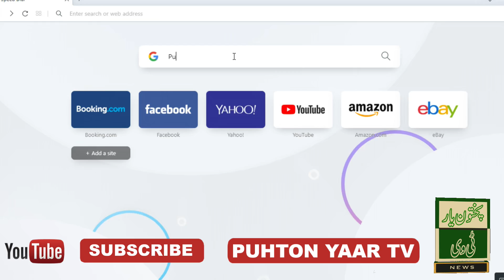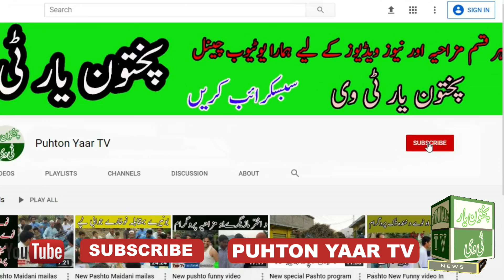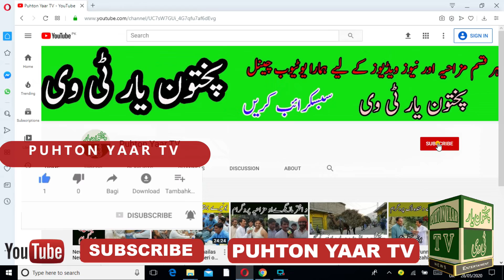Pashto Mazahia Video | Pashto Funny Video | Pashto mazahiya program | Common sense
pashto Mazahiya
Common sense
Pashto Mazahia Video
Pashto Funny Video
Pashto mazahiya program
Pashto comedy new video
Pashto Mazahiya video
pashto funny videos 2020
 comedy videos
pashto mazahiya videos
pashto funny
Mazahiya
pashto mazahiya program
mazahiya video gane
mazahiya video pashto
new funny comedy
mazahiya comedy video
mazahia
mazahia video
pashto mazahiya video gane
Pashto funny
new video pashto
pashto videos
pashto funny videos
pashto video
Mazahiya program